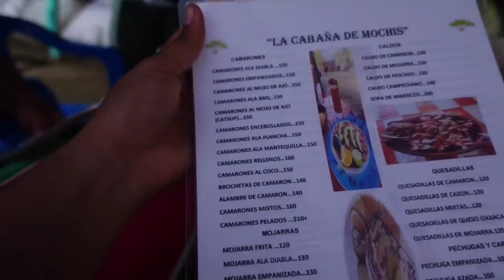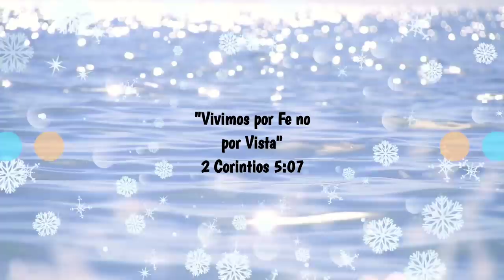Así le festeje su cumpleaños a Yaris🎂‼️le mandaron regalos🤩Todo esto hicimos 😁